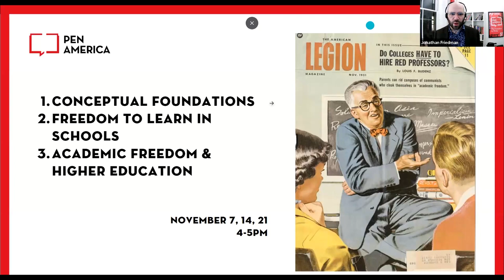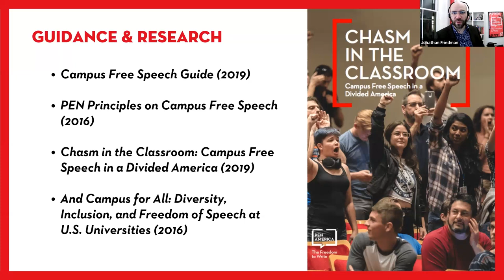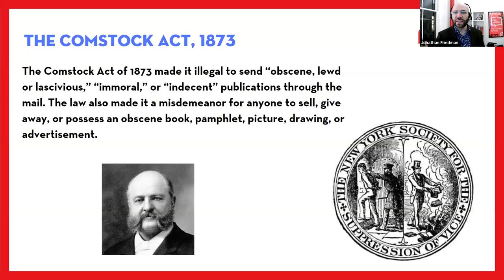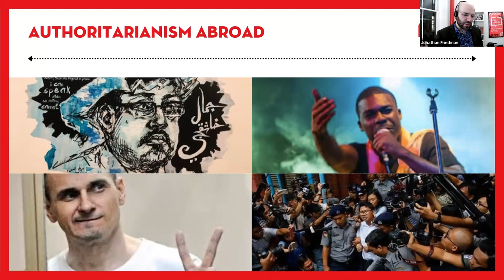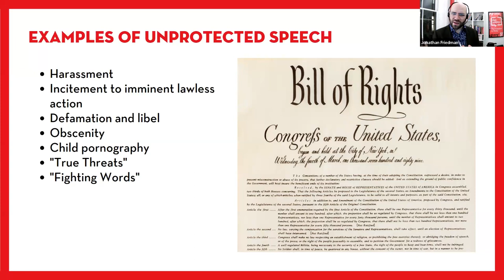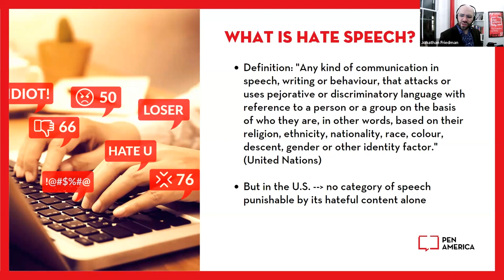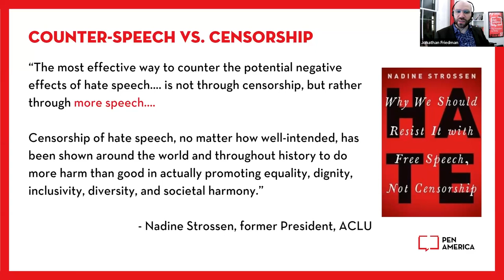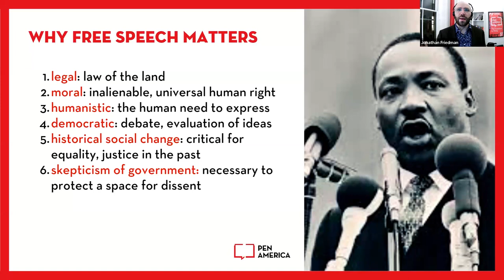"Free Expression and Education" with Jonathan Friedman | PART ONE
“Free Expression and Education” is a three-part ALT LIBERAL ARTS lecture series featuring JONATHAN FRIEDMAN (Director of Free Expression and Education programs, PEN America).

Across the United States, state legislators are increasingly making clear their intentions to pass laws to tighten control over—or outright censor—instruction in schools, colleges and universities, particularly when it comes to race, gender, sexuality and American history. For PART 1: CONCEPTUAL FOUNDATION OF FREEDOM TO LEARN, we review the historical, educational and legal foundations that have led up to this moment.